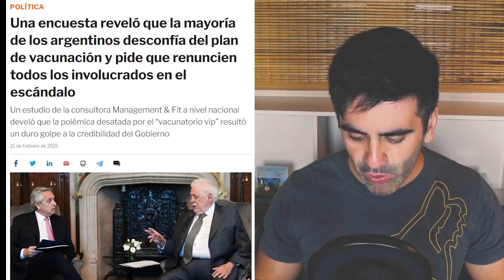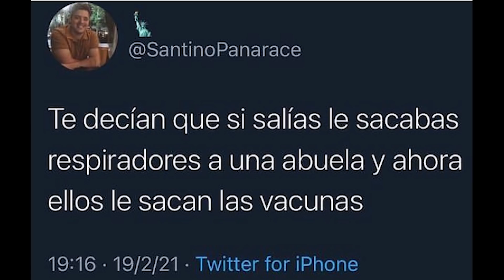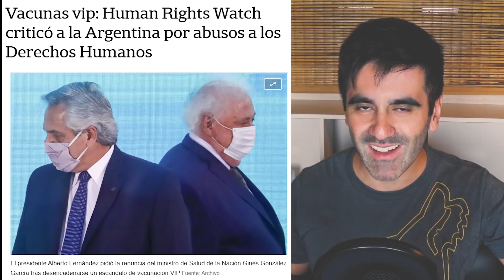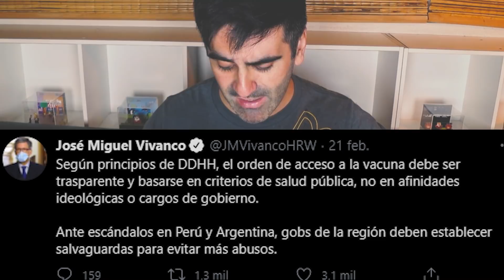ESCÁNDALO CORRUPCIÓN POR VACUNAS VIP ARGENTINA: DENUNCIAS Y CRISIS POLÍTICA DE ALBERTO FERNÁNDEZ